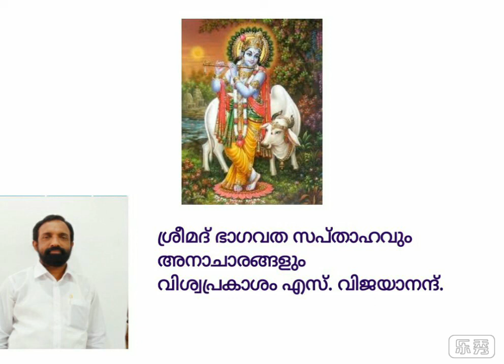SHREEMAD BHAGAVATHA SAPTHAHAVUM ANACHARANGALUM- VISWAPRAKASHAM S VIJAYANAND